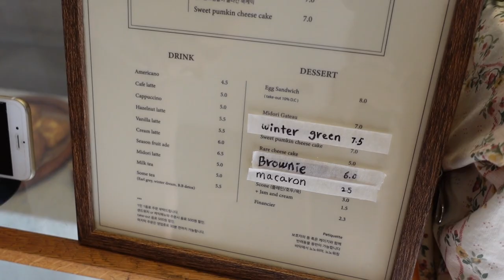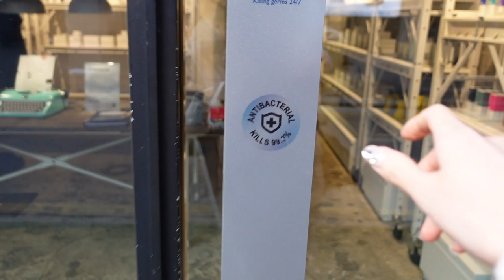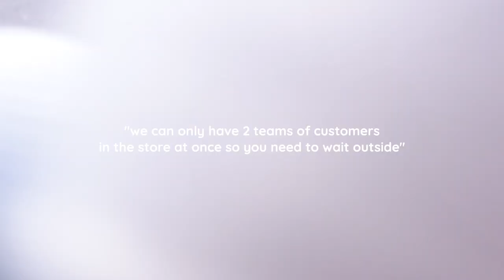a day in my life in seoul • aesthetic cafe, skincare shopping, sunsets & rooftops 🌇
📷 camera & equipment
- sony zv-1